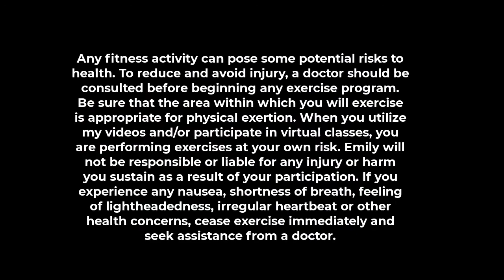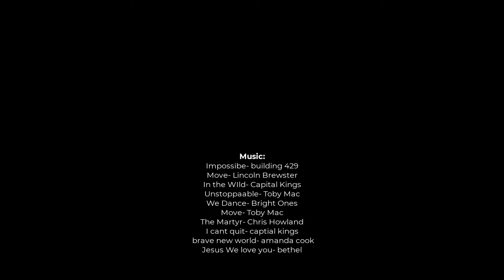Keep Moving with Emily-unstoppable workout (standing or seated)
Join me for a 40 minute full body workout that can be done seated or standing! All you need are some weights and a chair!!

Know that you are unstoppable today!

*Any fitness activity can pose some potential risks to health. To reduce and avoid injury, a doctor should be consulted before beginning any exercise program. Be sure that the area within which you will exercise is appropriate for physical exertion. When you utilize my videos and/or participate in virtual classes, you are performing exercises at your own risk. Emily will not be responsible or liable for any injury or harm you sustain as a result of your participation. If you experience any nausea, shortness of breath, feeling of lightheadedness, irregular heartbeat or other health concerns, cease exercise immediately and seek assistance from a doctor.